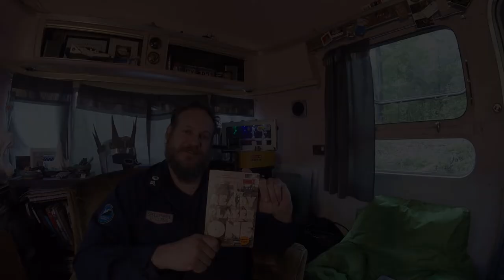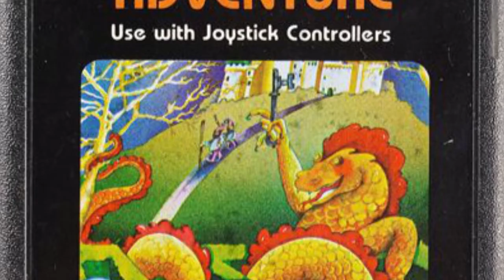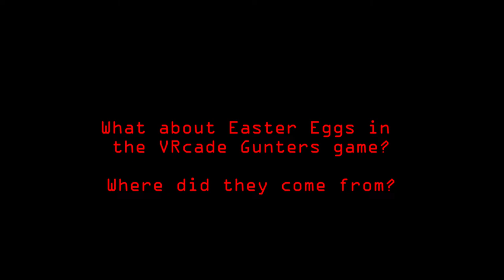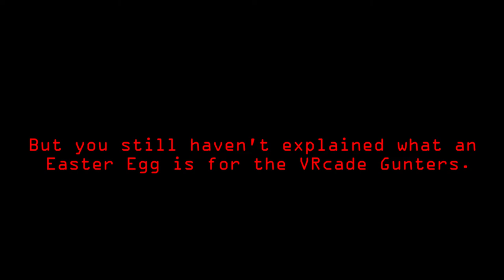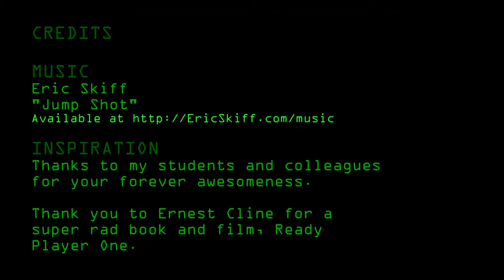VRcade Easter Eggs: what even are they?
Want to know what an Easter Egg is? No. Not that kind. I mean the kind Ernest Cline and Warren Robinett created. I'll explain it in this video.
The VRcade gunters, the students in my art classes, are constantly seeking Easter Eggs I've hidden to earn coins to play in the Quest for the Golden Egg. They are also learning new skills - some might call them 21st century skills - while they play the quest.

For more awesome 8 bit music by Eric Skiff, go

For an awesome read, check out Ernest Cline's novel, Ready Player One wherever you buy books. Same for the film!

Happy gunting and don't forget to design at scale!